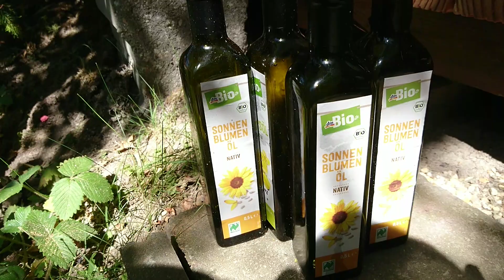Die Holz - Terrasse ist fertig, so sieht sie aus, das hat es gekostet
Die Terrasse ist fertig und für das Projekt habe ich mit diesem Werkzeug und Material gearbeitet:
Milwaukee Cup und Kährungssäge
BOSCH Stichsäge
Douglasie Dielung
Edelstahl Dielenschrauben

Hier zeige ich euch meine Linkliste „Permakultur für Mensch und Natur“ mit meinen Favoriten. Wenn ihr über diese Links einkauft, unterstützt ihr damit meine Arbeit und tragt bei, in Zukunft weitere Videos von mir zu sehen. Wer mich einfach so unterstützen möchte, ohne einzukaufen, kann mir auch gern gleich direkt auf mein Paypal-Konto etwas spenden.

Meine Gartengeräte

GERBER Outdoor-Machete (die habe ich nicht, aber eine ähnliche aus Brasilien)
Gardena Schlauch, nur der Beste ist gut genug

Mein Werkzeug

Autark leben mit Wasser und Strom

Küche, Essen und selber Kochen

Reisen und Leben

Bücherlinks und Medien zum Freilernen und frei Leben von Geburt an

Das Teenager Befreiungshandbuch von Grace Llewellyn "Das Buch, welches mich über meine eigene Schulzeit trauern lies"
Keine Hausaufgaben und den ganzen Tag Pause von Jerry Mintz "Wir freie demokratische Schulen funktionieren und wie nicht"

Hobby, Wandern, Auto, Motorsport und Fahrrad

Arbeit, Buchhaltung, Freiheit

Meine Buchhaltungsempfehlung, um die gesamte Abrechnung einfach selber machen zu können: Lexware büro easy